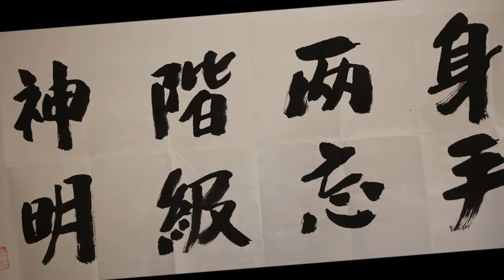Practical Method: Kelvin Ho Yilu in Toronto on Oct. 31, 2021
This was recorded at around 36,000 yilus, before the 2-month 20-yilu-a-day challenge.